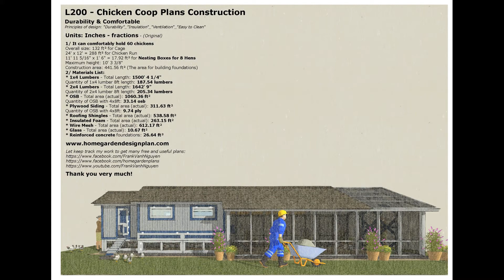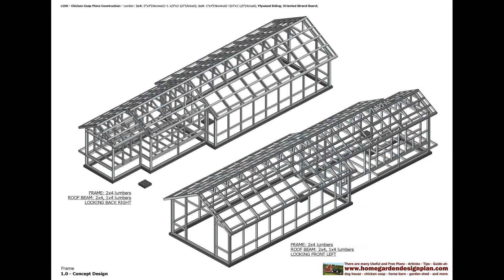L200 - Chicken Coop Plans Construction - 0121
Principles of design
Durability & Comfortable
"Durability"_"Insulation"_"Ventilation"_"Easy to Clean"
It can comfortably hold 60 chickens
Units: Inches - fractions - (Original)
Overall size: 132 ft² for Cage
24' x 12' = 288 ft² for Chicken Run
11' 11 5/16" x 1' 6" = 17.9167 ft² for Nesting Boxes for 8 Hens
Maximum height: 10' 3 3/8"
Construction area: 441.5573 ft² (The area for building foundations)
Units: Millimeters - decimal - (Converted)
Overall size: 12.26m² for Cage
7.31m x 3.66m = 26.76m² for Chicken Run
3.64m x 0.46m = 1.66m² for Nesting Boxes for 8 Hens
Maximum height: 3.13m
Construction area: 41.02m² (The area for building foundations)